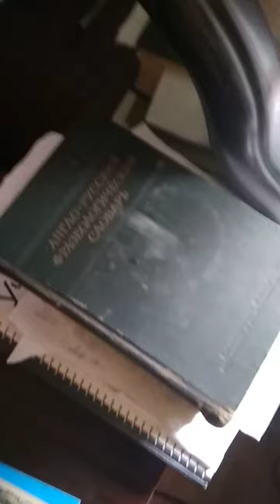йога... улучшил сегодня ту фронтальную асаночку :D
йога в-общем-то, если бы съёмка велась сбоку, оно выглядело бы более впечатляюще...

до соседа была неохота идти просить: у него так по-хорошему есть камера, и он бы снял, в нужном ракурсе, но... Куда бы он встал, наверно на кровать :D